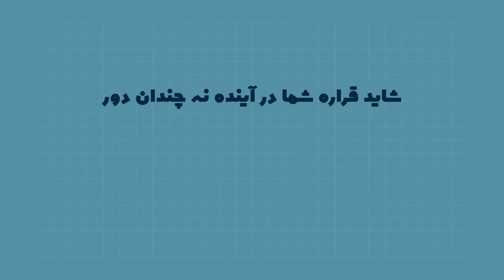وارد "چرخه کسباتور" بشین و با شتابی بیشتر به سمت اهداف بلندتون "پرتاب" بشین!!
کسباتور از طریق میزهای گفتگو، شبکه سازی و برگزاری رویدادهای آموزشی و مشارکتی به دنبال رشد و توسعه مهارت های فردی و تیمی شما برای حل نوآورانه ی مسائل در  زیست بوم کسب و کار هست.

پس اگه شما
یه جوان خوش اندیش ، مبتکر و پر انرژی هستین !

درنگ نکنین و در  سایت اتاق بازرگانی ثبت نام کنین!!
و با یک مصاحبه حرفه ای
به جمع نخبگان شهر بپیوندید ...

شاید قراره شما در آینده نه چندان دور ، یک مدیر، یک کارآفرین و یا یک بازوی نخبگانی موفق باشین ...

 اطلاعات بیشتر 36560000 داخلی 3160 واحد توسعه کسب و کار